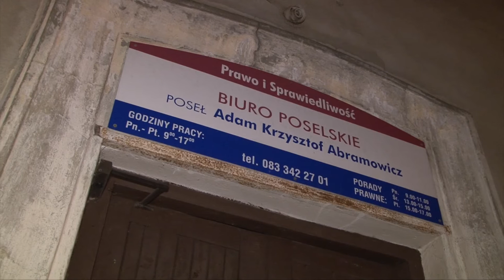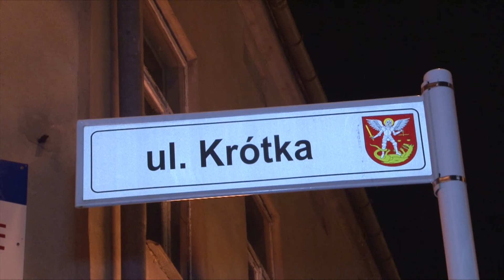Wraz ze zmierzchem zginął baner posła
W poniedziałek wieczorem z kamieniczki przy ul. Krótkiej 1, gdzie mieści się biuro poselskie, skradziono baner posła Adama Abramowicza. Zaskoczony parlamentarzysta stwierdził wieczorem, że nie było już jego olbrzymiej reklamy, która wisiała przed zmierzchem.  Poseł postanowił zbadać, kto bez jego wiedzy i zgody zabrał ten baner. Liczy na to, że zdoła ustalić sprawcę dzięki zapisowi z monitoringu.